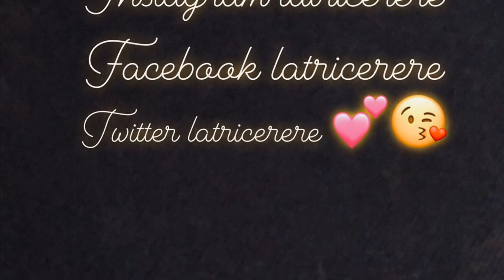Should stud woman get mad because you called them a woman